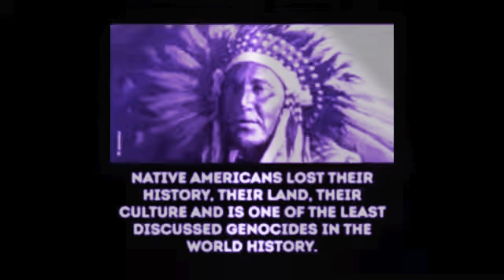Karuma - Lost In Emotion (Original Mix ‘97) HQ